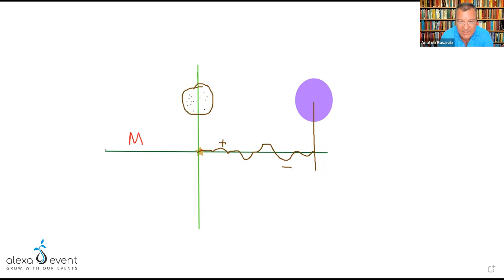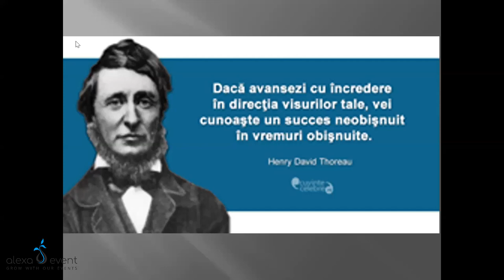Conferință Anatol Basarab. Cum Se împlinesc Dorințele. Legile Universului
Ce descoperi la conferință?

Ce sunt dorințele
Cum se stabilesc dorințele
Ce sunt legile
Care sunt legile universului și cum le putem folosi în avantajul nostru
Importanța cunoașterii în îndeplinirea dorințelor
Universul și mecanismul acestuia în îndeplinirea dorințelor
Multe alte idei ce te vor ajuta să îți atingi obiectivele în viață!